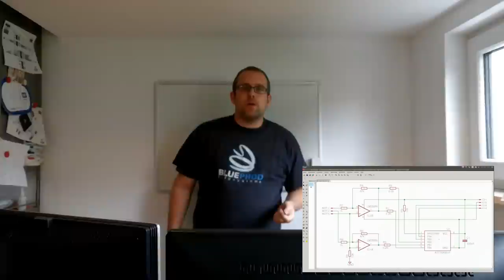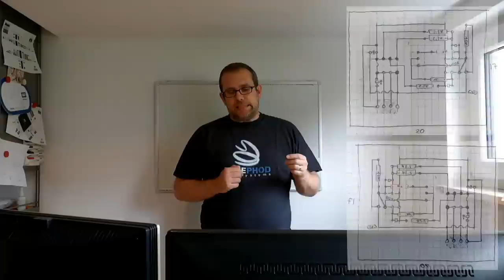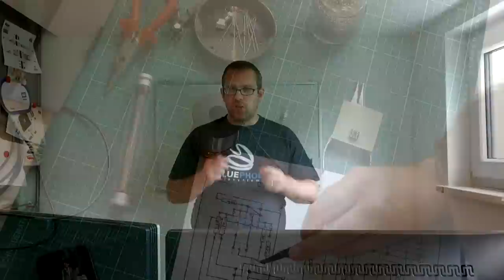Vom Breadboard zur Lochrasterplatine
Elektroschrott 12 war ein Video von mir beim Basteln einer Lochrasterplatine - unterhaltsam und irgendwie schick, aber nicht sehr lehrreich. Um der Sache doch noch etwas mehr Nährwert zu verpassen, habe ich mir das Bildmaterial geschnappt und damit eine kleine Erklärbär-Session aufgepeppt. Wenn ihr also wissen wollt, wie mein Weg vom Breadboard zur Lochrasterplatine aussieht, habe ich hier genau das richtige Video für euch.

Ein Google-Plus-Post mit dem Lochrasterlayout für die Hauptplatine meines Funkweckers - offensichtlich ein anderes Board als im Video, aber es zeigt schön die Komplexität

*** BETTEL-ALARM! ***